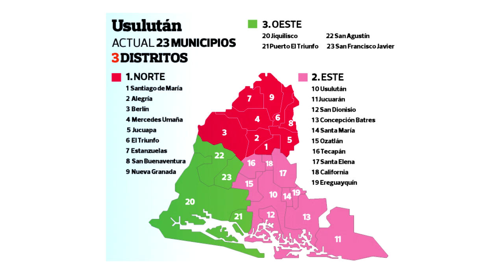EL LIC. SANTOS ZELAYA CANDIDATO DE FUERZA SOLIDARIA POR USULUTÁN ESTE, TIENE EL RESPALDO DEL PUEBLO.